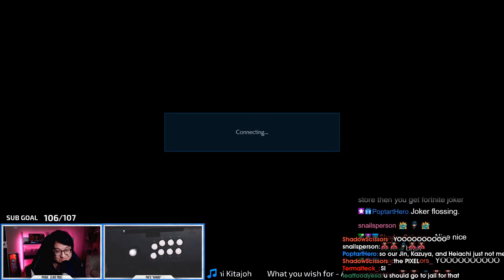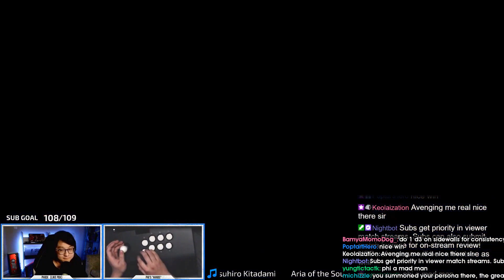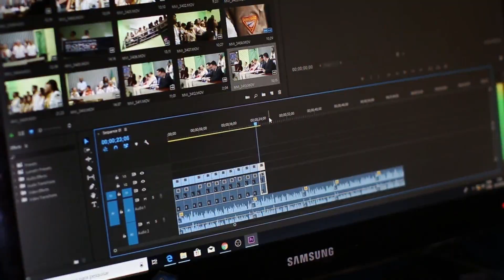Daily FGC: Tekken 7 Highlights: I SAW IT FROM AFAR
CLICK ME

 - every morning at 5AM-8AM PST, posts new timestamped highlights of previous day:
 - attributes/reports

Timestamps:

[00:00] Tekken 7 Highlight #1:  streamed by tk_anakin clipped by gloomshot v2.2

[00:54] Tekken 7 Highlight #2:  streamed by phidx clipped by gloomshot v2.2

[01:48] Tekken 7 Highlight #3: "I saw it from afar" streamed by alreesta clipped by alreesta

[01:59] Tekken 7 Highlight #4: "ggez" streamed by kane_tk clipped by kane_tk

[02:18] Tekken 7 Highlight #5: "Five Dive Kicks!" streamed by arslanash95 clipped by thealchem

[02:39] Tekken 7 Highlight #6: "How 2 Tekken God" streamed by flower_tk clipped by sh1ft13_

[03:08] Tekken 7 Highlight #7: "OHHHH" streamed by puppyswarm clipped by mekafutoku

[03:35] Tekken 7 Highlight #8:  streamed by hurdlegang clipped by dreday4stacks

[04:04] Tekken 7 Highlight #9:  streamed by straw_hat_lui clipped by decoontwitchtv

[04:30] Tekken 7 Highlight #10: "MANS LIKE FEAR" streamed by fear_of__silence clipped by tk_tags

[04:57] Tekken 7 Highlight #11: "FF2" streamed by devilnin clipped by andyelectrico

[05:09] Tekken 7 Highlight #12: "We live in it!" streamed by fear_of__silence clipped by b_son

[05:23] Tekken 7 Highlight #13: "Punishment" streamed by tendoxi clipped by bokdibi_

[05:46] Tekken 7 Highlight #14:  streamed by phidx clipped by gloomshot v2.2

[06:40] Tekken 7 Highlight #15:  streamed by joey_fury clipped by gloomshot v2.2

=== CLIP SUBMISSION ===

Every day, Gloomshot: Tekken 7 automatically:
- And compiles these highlight videos into convenient playlists for max Tekken 7 viewing pleasure!

This process is done automatically, but I make updates to Gloomshot's curation algorithm every day. Help me improve it by commenting about what clips and streamers you liked / didn't like.

NOTE: If you are a Tekken 7 content creator and don't want your videos to be promoted on Gloomshot, just shoot me a message (email (joseph[at]gloomshot[dot]com) is best) and I'll update the algorithm to never scan your stream.

Content creators are the lifeblood of the Tekken 7 community, so if this video introduced you to a stream you like, please support them by viewing their channel and SUBSCRIBING so you can see the action live at the source.